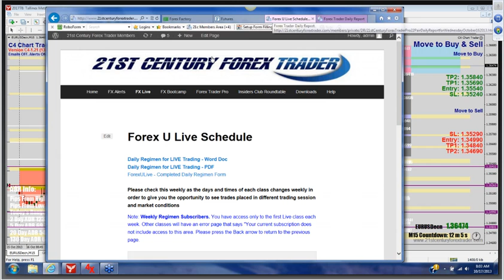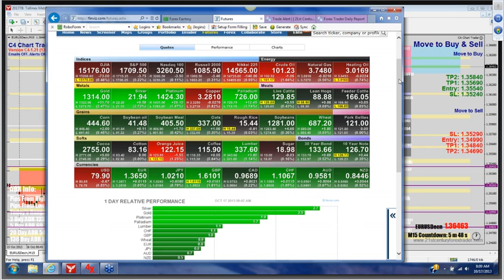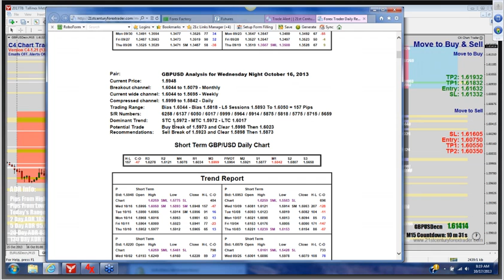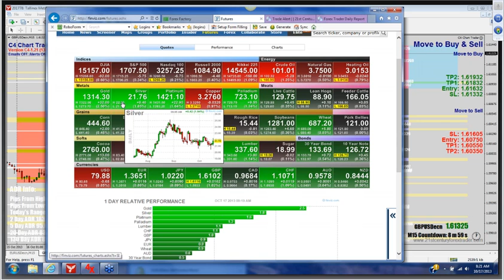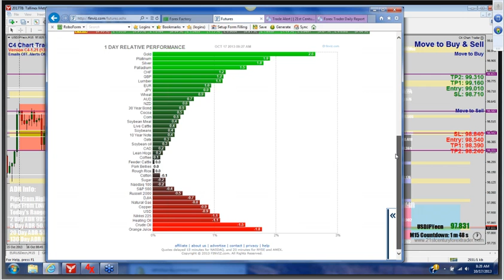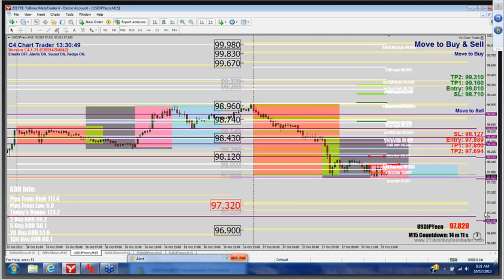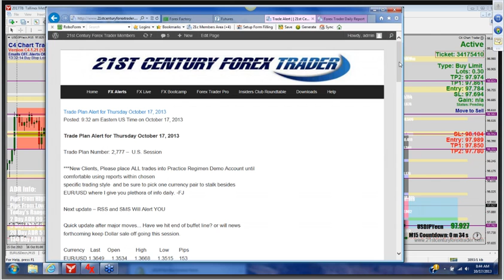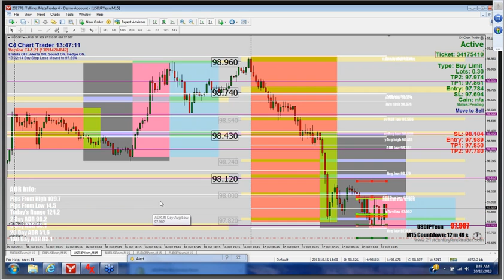Forex U Live Trading Class 10 17 13